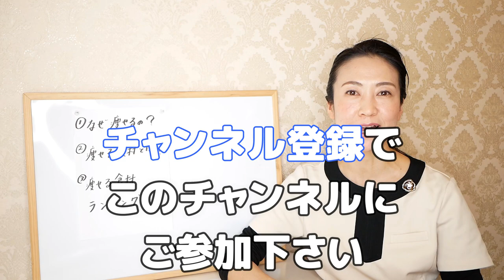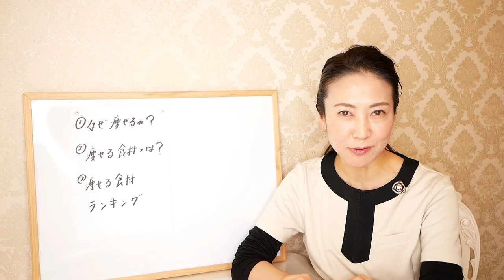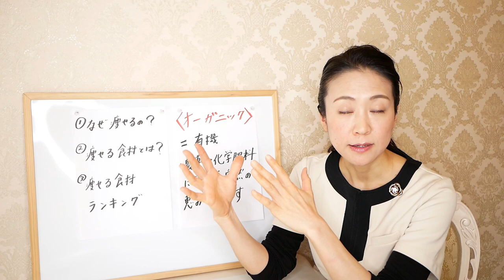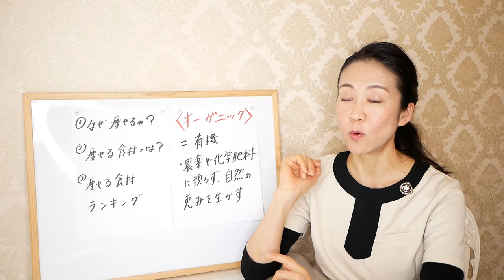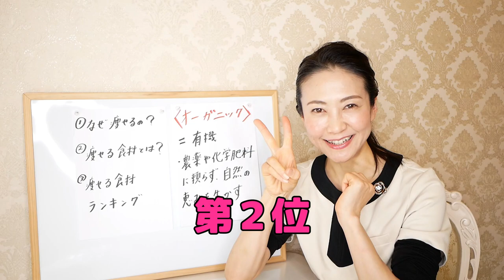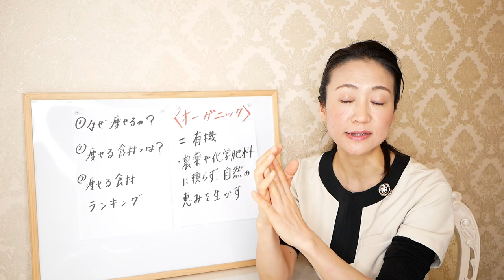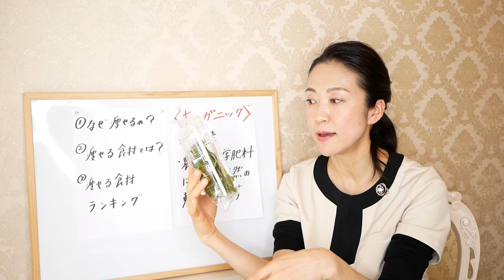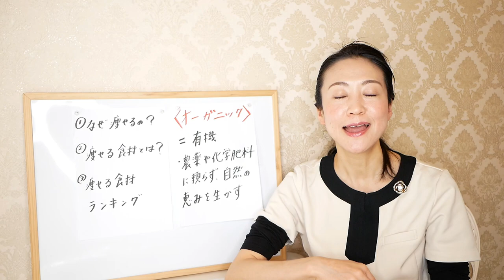【オーガニック】簡単に取り入れられる痩せる食材TOP３をご紹介します！ダイエットに最適な食材の選び方とは？【美腸活】